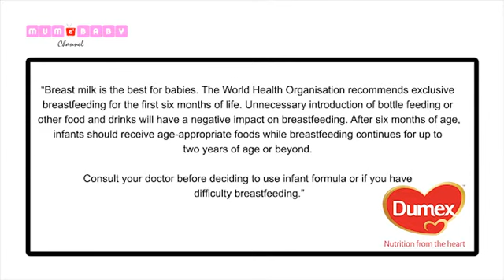What your baby starts doing from 10 to 12 months